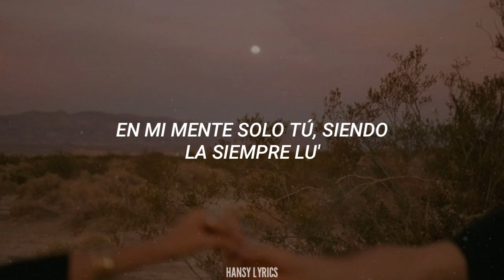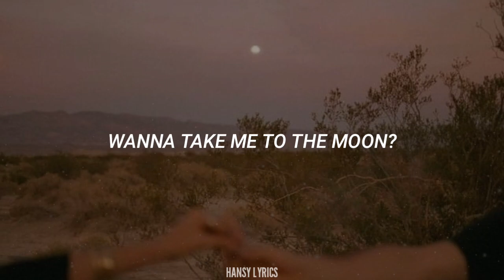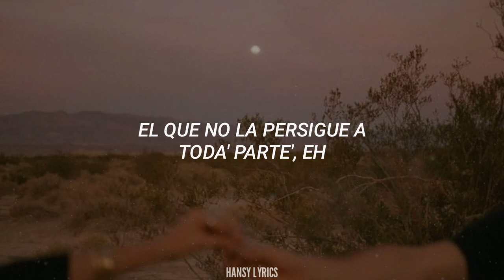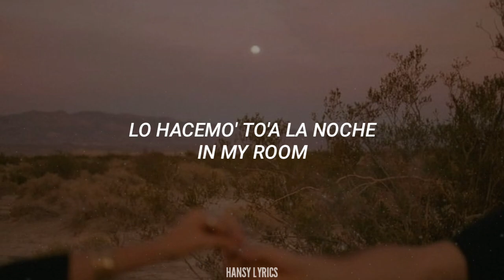Maria Becerra - MOON 🌕 ft. DANI || LETRA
Representante: @josemlevy

Créditos:
Video: @Carajo
Dirección: Julián Levy
Producción: @Latinfluence

Letra:

You wanna take me to the moo-oo-oon?
Wanna take me to the moon? (To the moon, -oon)
Lo hacemo' to'a la noche in my room
Dice: "No hay otra como tú" (Como tú, como tú)
You wanna take me to the moon-oo-oon?
Wanna take me to the moon? (Wanna take me, take me?)
Dice: "No hay otra como tú" (Like you, like you)

Dejemo' que pase la night, tan insaciable
Estamo' en el cielo muy high, inalcanzable
En mi mente solo tú, siendo la siempre lu'
Quiero que sea' mi eterno déjà vu
Todo lo que quiero ser, to' tu cuerpo recorrer
Como lo hicimo' ayer, yeah-yeah, ey
Te pienso to'a la noche, aunque duermas al lado mío
Hoy despué' de las 12 me voy al espacio contigo

Wanna take me to the moon? (To the moon)

Salgo solo y borracho del club (Club)
Cansado de llorar por dentro
Sigo el camino pero no veo la luz (Lu')
Miro al costado pero no te encuentro (-entro, yeah)
Me olvidé mi corazón dentro de tu habitación (Oh-oh)
Devolveme lo' recuerdos
A vece' me olvido quién soy, ahí es donde aparece' vos
Pa' guiarme si me pierdo
Cuando llega la hora de irse, no quiere despedirse
Sabe que esto e' real (Esto es real), no como los otro' dicen
No podría hacer por otra lo que por ella hice (Yeah)
Juntó mis parte' rota', borro las cicatrice' (Yeah)
Y es que ninguno sabe cómo tratarte (No)
Dónde tocarte (Yeah), cuándo besarte (No)
Y yo soy el único con el que no le molesta mostrarse (Mostrarse)
El que no la persigue a toda' parte', eh

Dime, ya ni sin cuida'o
Qué pasará mañana
Dejo todo sin pensar
Baby, if you want to know

You wanna take me to the moo-oo-oon? (Yeah)
Wanna take me to the moon? (To the moon, to the moon)
Lo hacemo' to'a la noche in my room (Yeah)
Dice: "No hay otra como tú" (Como tú, como tú no day do')